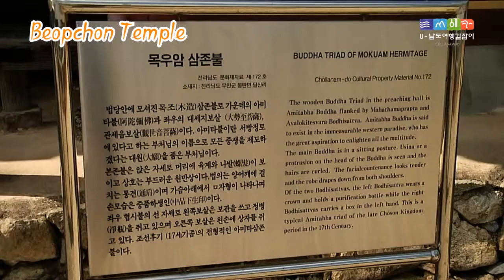무안 12 법천사 EN